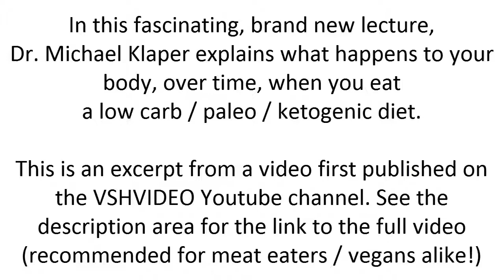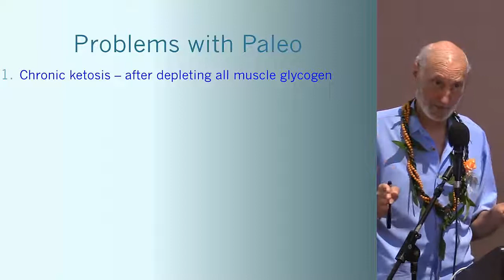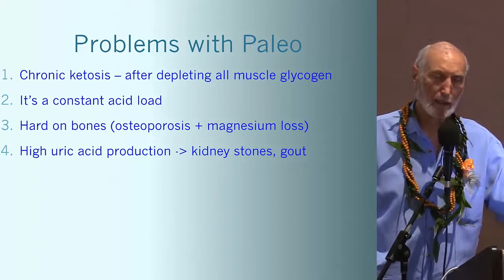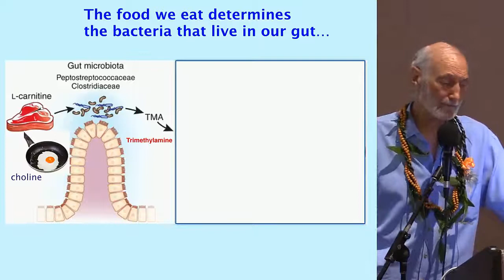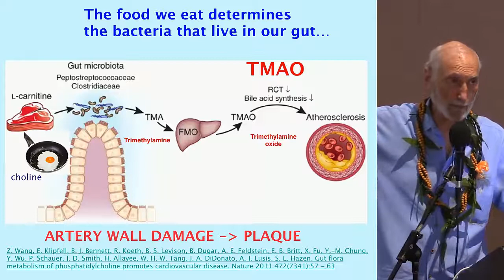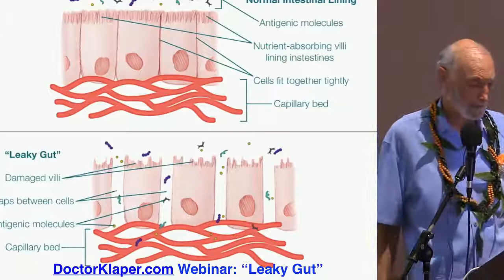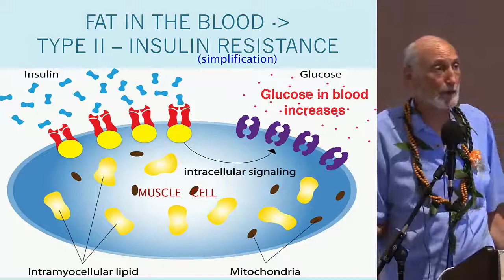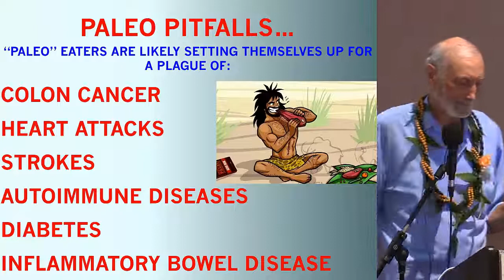Low Carb Paleo Ketogenic : "The Diet of Death" | Dr. Michael Klaper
In recent times low carb diets have gained popularity - but are people who convert to those diets putting their own health and life at risk?

In this fascinating, brand new lecture (May 2017), Dr. Michael Klaper explains what happens to your body, over time, when you eat
a low carb / paleo / ketogenic diet. He even goes on to call this diet "the diet of death"!

This is an excerpt from a video titled "What I Wish Someone Had Told Me In Medical School About Nutrition" first published on the VSHVIDEO Youtube channel.